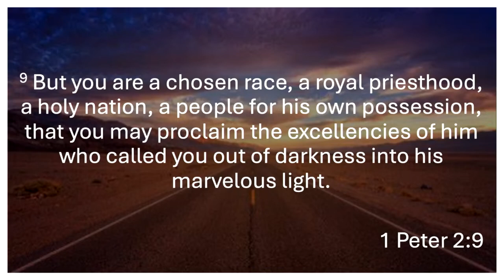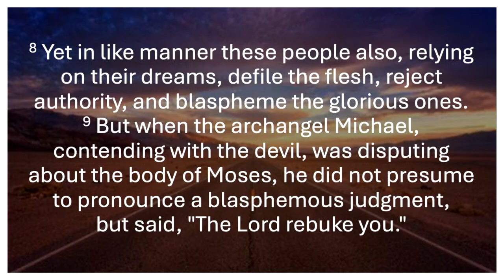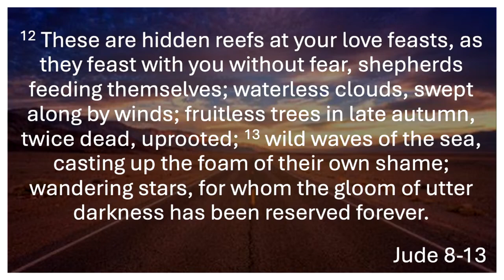Jude: Part 2 - The Emptiness of Ignorance